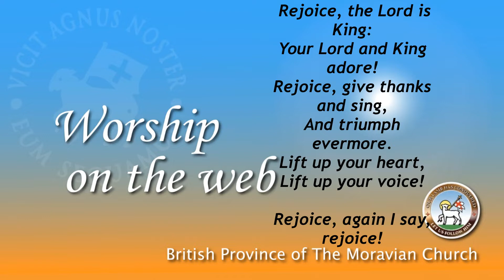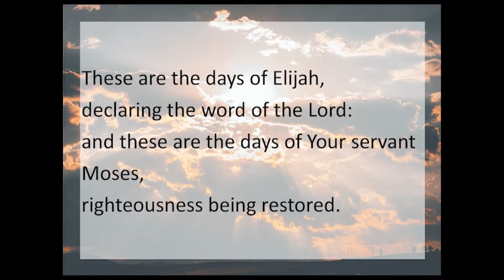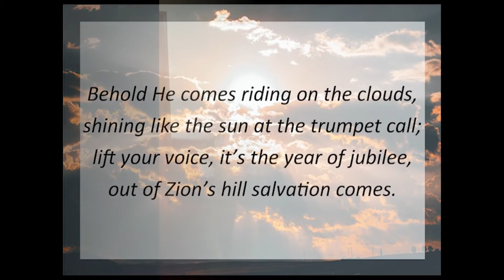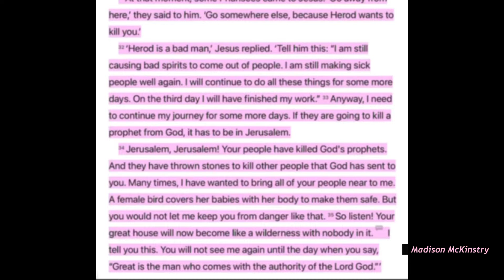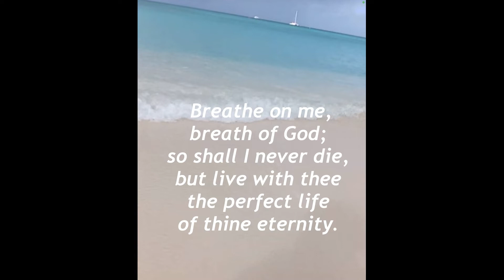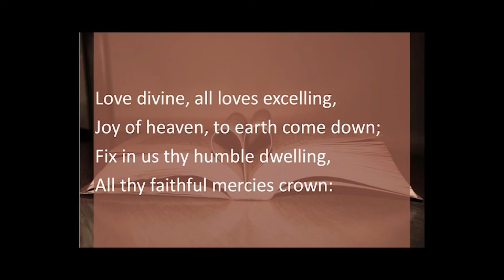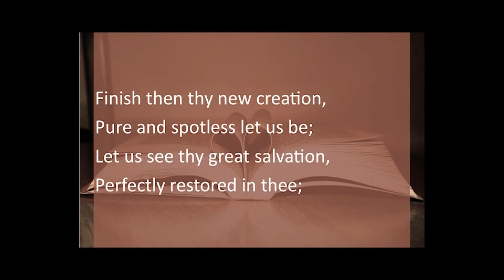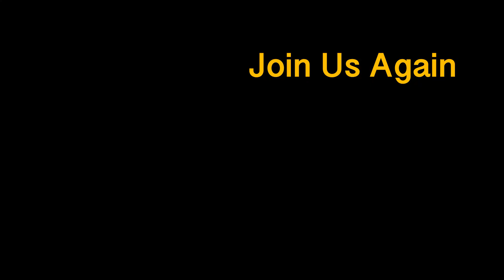Worship on the Web - WoW: March 13th, 2022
Sr Eunice Hoey, Elder at University Road Moravian Church, brings the message. Other participants are Srs Carol Ackah, Hannah Carmichael, Roberta Hoey, Madison McKinstry and Bros Jared Stephens and musicians James Woolford and Alastair Douglas.  Worship editor is Sr Jean-Marie Thompson. Stay on after the service for a brief focus on the University Road congregation.